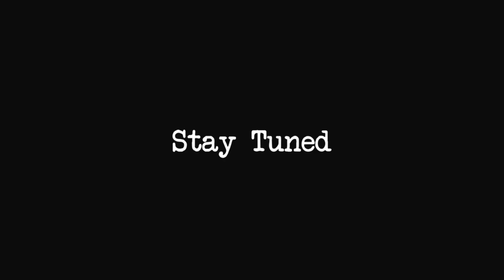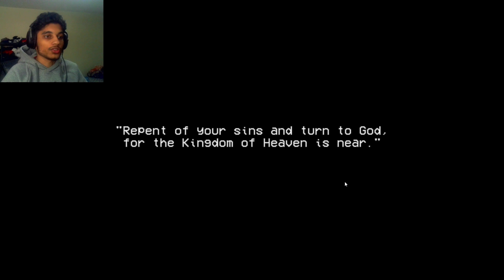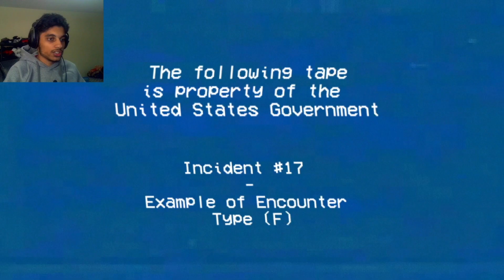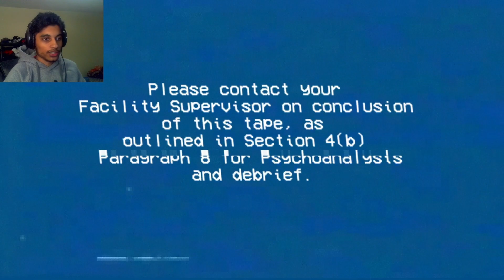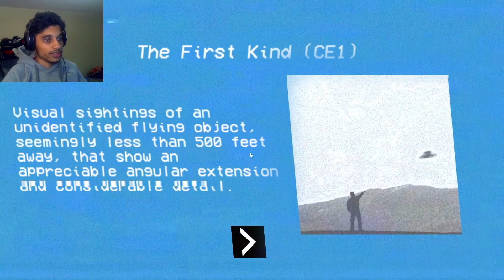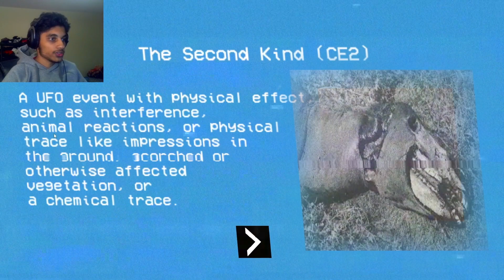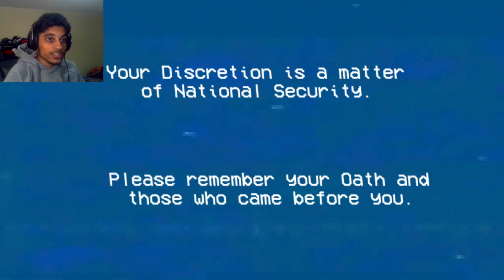I GOT ABDUCTED BY ALIENS. | Incident at Grove Lake (FULL GAME)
A worker from Area 51 leaks Top Secret files and a Tape to a Private Investigator. Then I GET ABDUCTED BY ALIENS.

Please be kind in the comments and don't be afraid to criticize, always looking for to make my videos better. Thank you and take care

~VE